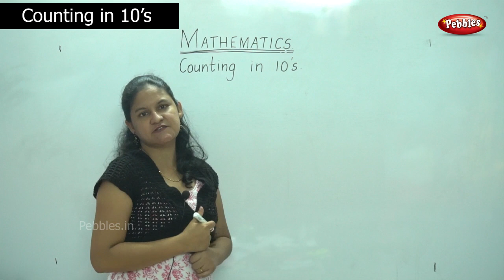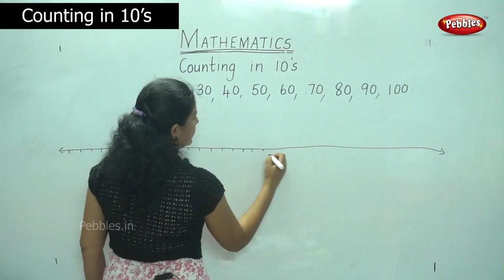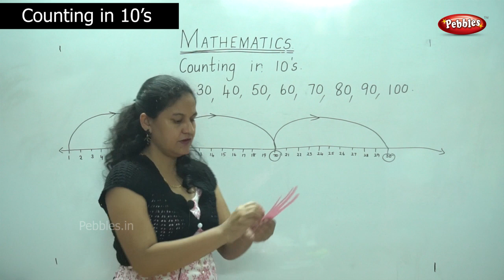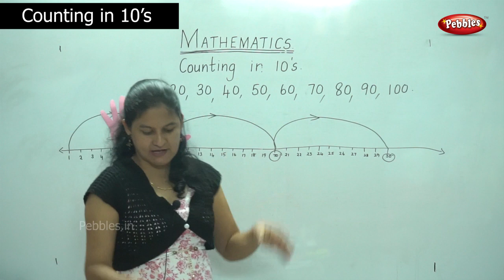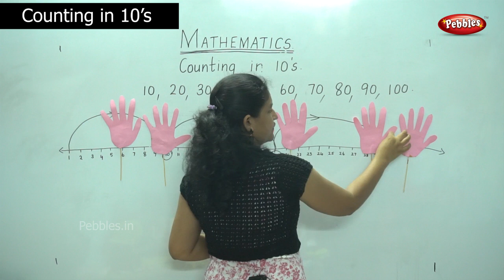1st STD Maths CBSE Syllabus | LEARN Counting in 10's | Mathematics Lesson -32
1st STD Maths CBSE Syllabus | CBSE Maths | LEARN Counting in 10's | Mathematics Lesson -32